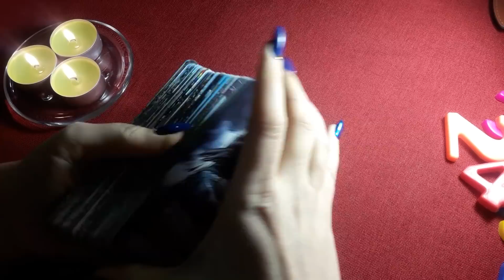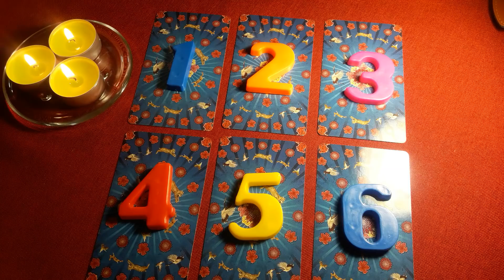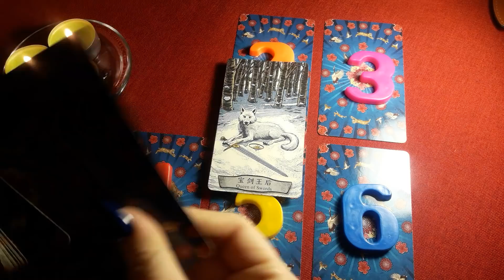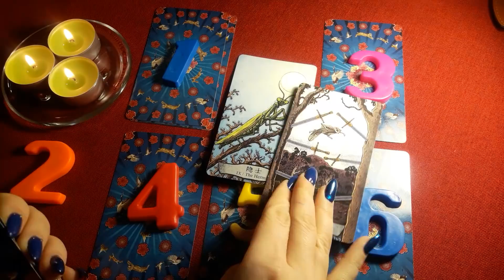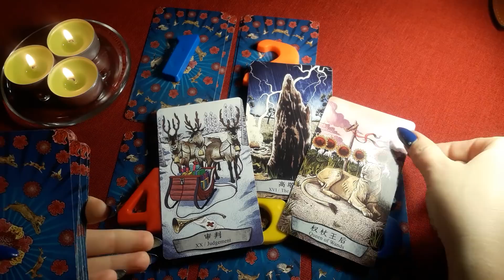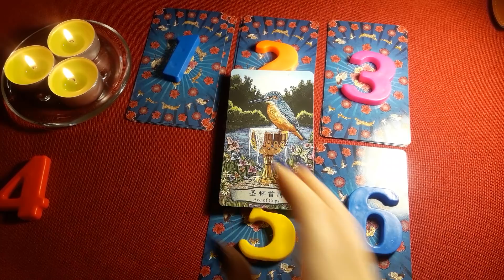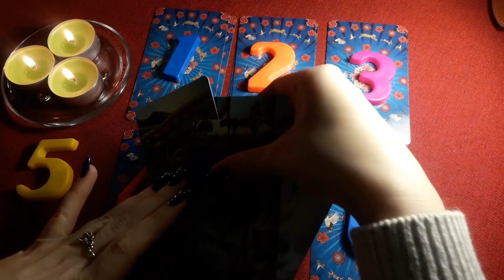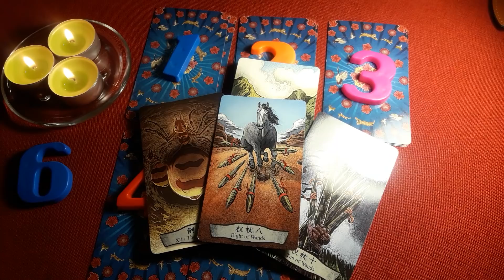Гадание онлайн "Хочет ли он вернуться?"